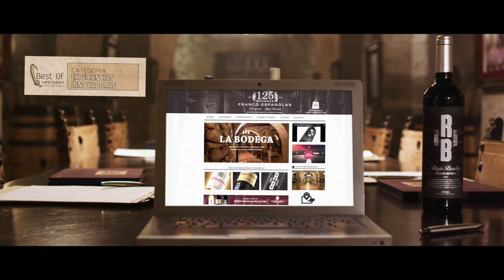125年的历史 法兰克西班牙酒庄 里奥哈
125年的历史  法兰克西班牙酒庄 里奥哈